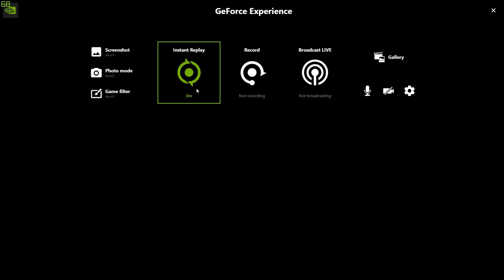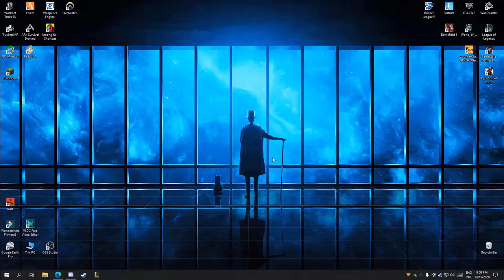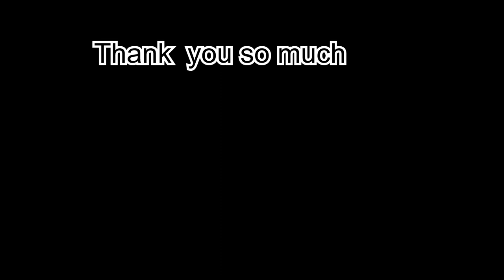SO... yeah thats how 2020 has been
Those are some of the best moments i menaged to gather through 2020 and i hope you liked the video cuz i spend a lot of time on this project mostly because this was my first "big project" and i didnt know much of the stuff for editing videos and thats why i hope you enjoyed it.